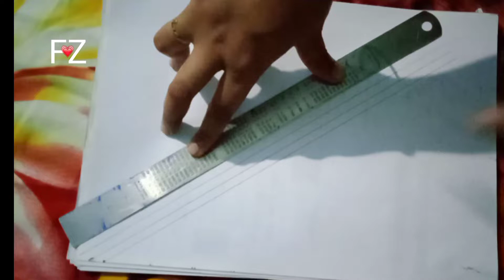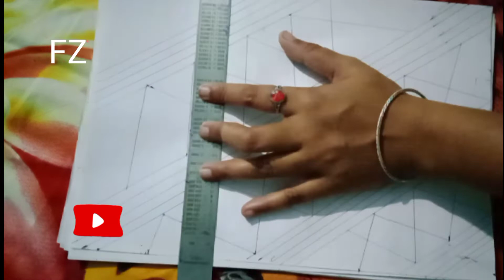most beautiful Nakshi khanta Dagla bihari indian design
how to make dagla design
nashi kantha 2022 indian dagla design